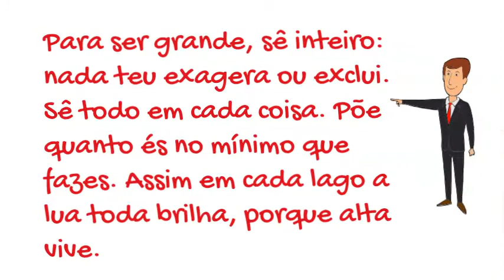Ser, uma citação de Fernando Pessoa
Bem vindos ao Blogue e ao Canal YouTube do Pássaro no Ombro®!
Citações e frases célebres.
Mostramos vídeos divertidos, partilhamos experiências, mostramos paisagens bonitas, natureza, história e cultura.
Sejam Bem Vindos ao Canal do Pássaro no Ombro.
Our idea is to show you videos with some fun, funny, cheerful, surprising, humorous, lively, happy and graceful
Welcome to Pássaro no Ombro Video Channel in Portugal.
ENGLISH: If you have special video wishes or ideas, please write them in the comments
PORTUGUÊS: Se tem uma ideia especial ou gostava de ver algo diferente, descreva nos comentários
SPANISH: Si usted tiene una idea especial o le gustaría ver algo diferente, describir en los comentarios
FRANÇAIS: Si vous avez une idée spéciale ou si vous souhaitez voir quelque chose de différent, veuillez décrire dans les commentaires.